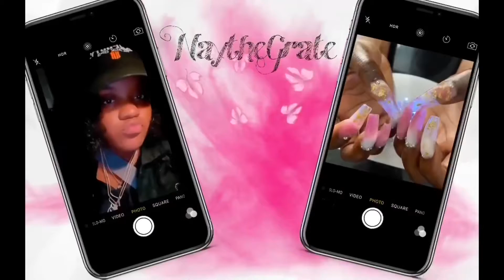Come with me to get my color change on my braces I got chains